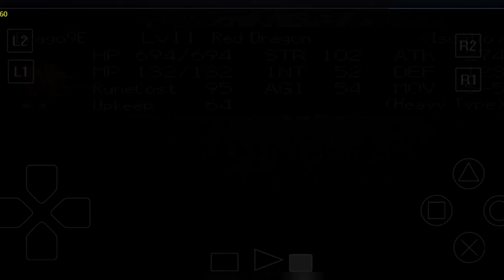All Evolution Brigandine Legend Of Forsena